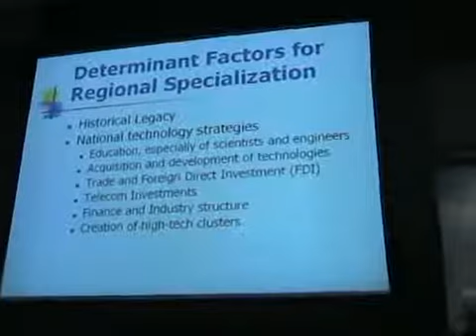葉劉淑儀女士主持數碼港座談會系列01